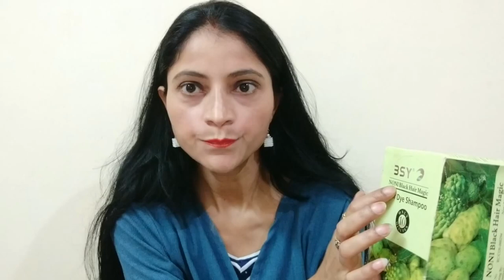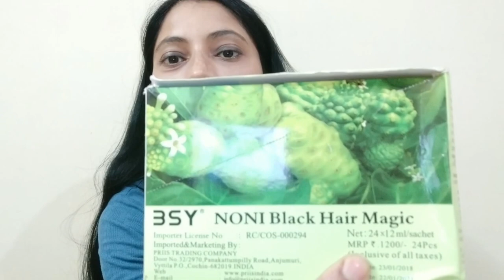BSY Noni black hair magic.....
Hi friends. how r u.
Today's video z about BSY Noni black hair magic.

GUYS If you want more videos on Hair care at home. please write in comment section and I will definitely share different types of tips and tricks.

Thank u my dear friends. luv u a lot.

wow hair loss control therapy shampoo-